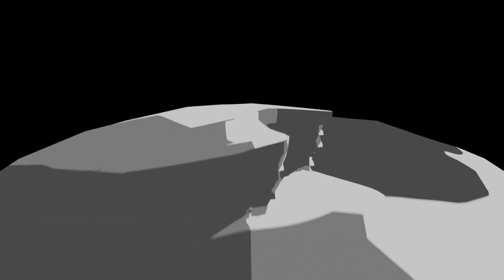Star Wars Inspiration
I was seeing a bunch of VFX artists watch Star Wars and I just got inspired to make this, so.